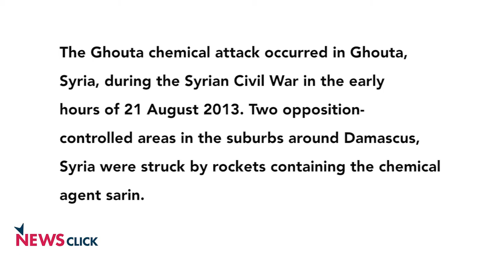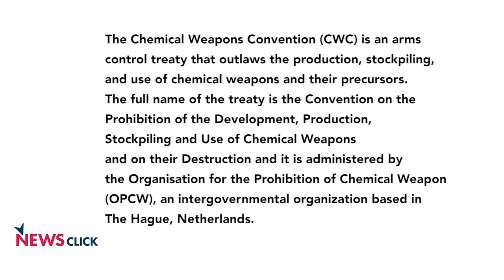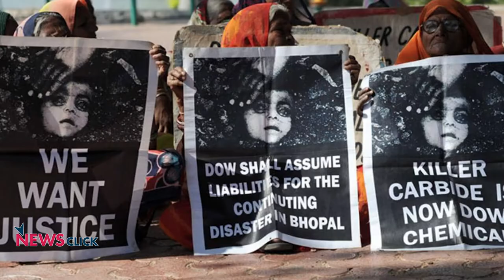Only US has the Nose to Smell Chemical Attacks?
We bring you an interview with Prabir Purkayastha, Editor-in-Chief, Newsclick on the current state of Syria. There are claims that 70 people have died in a chemical attack in the town Khan Sheikhoun. US has blamed the Assad government for the attack and has bombed a Syrian airbase. Once again the world media has fallen into the American trap and has blindly believed their version of the incident. This is not the first time US has accused a nation of developing and using chemical weapons. Investigations revealed that these accusations were baseless. It seems to be the case in the Syrian chemical attacks as well. Prabir talks about the procedure in place for dealing with such incidents and the role of Organisation for Prohibition of Chemical Weapons (OPCW) and UN Security Council.